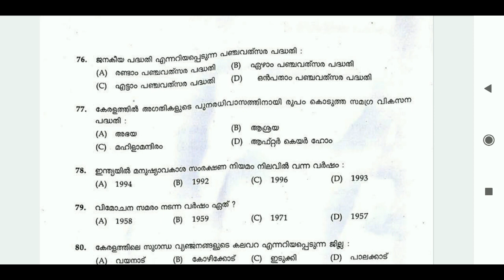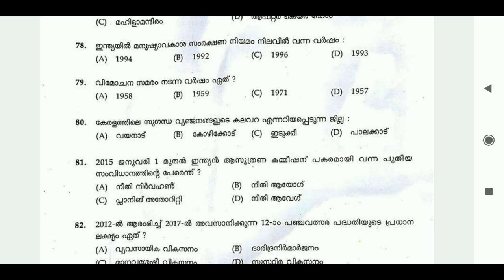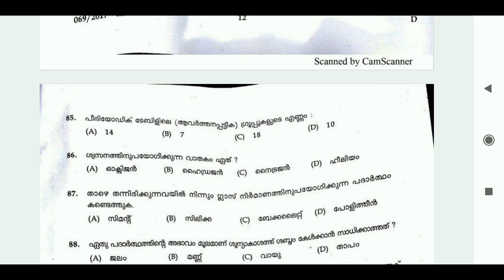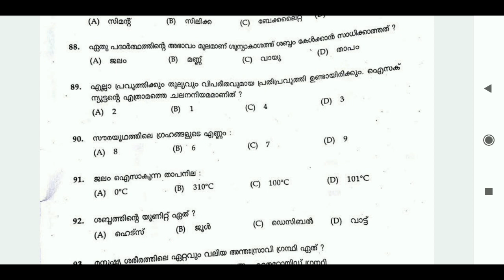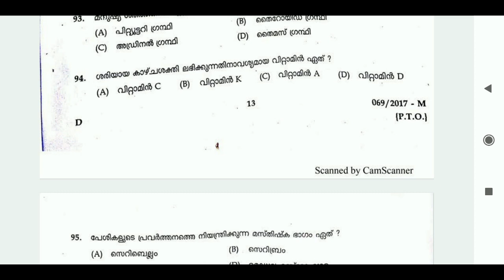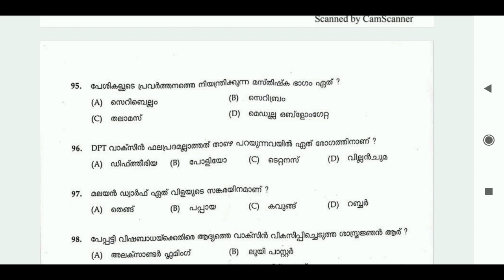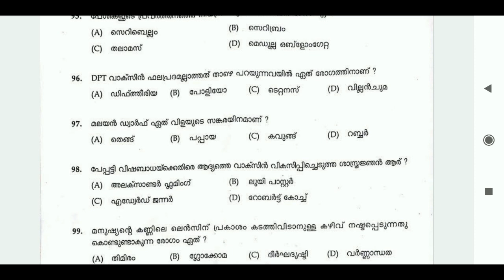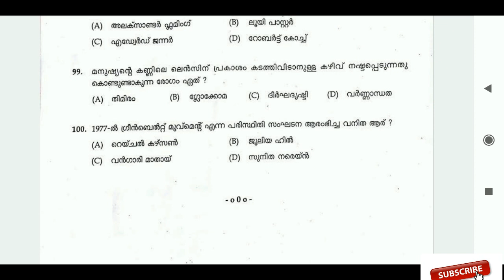LDC PREVIOUS QUESTION PAPER-2017-MALAPPURAM-THIRUVANANDAPPURAM PART -2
1.Ldc previous questions -2017
2.malappuram and Thiruvanandapuram